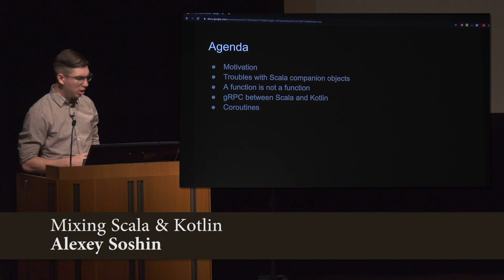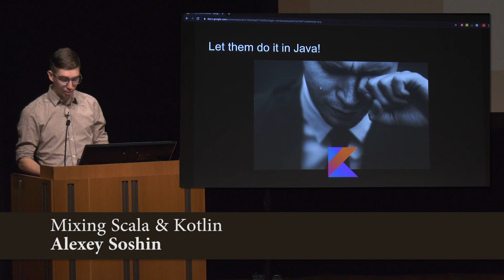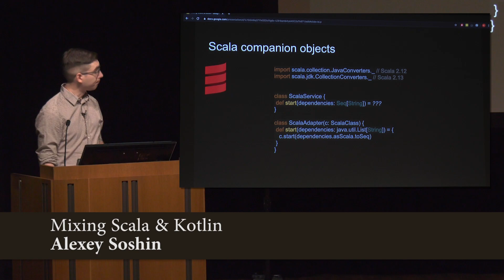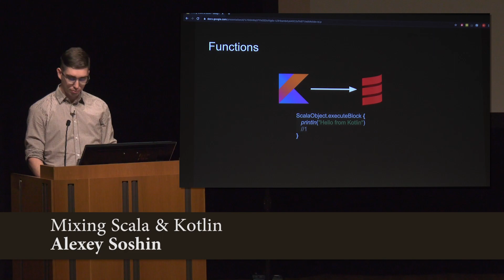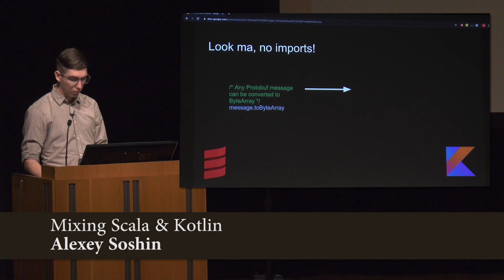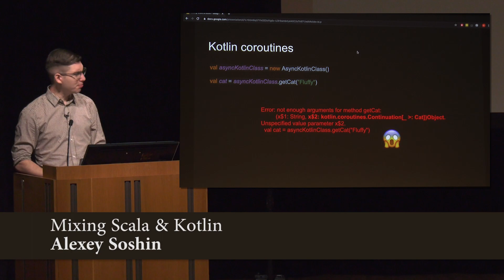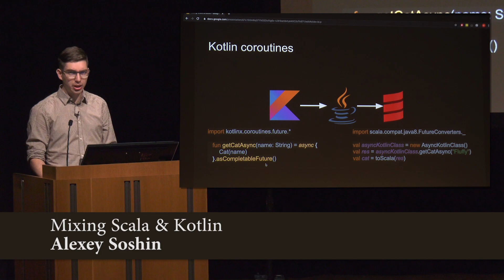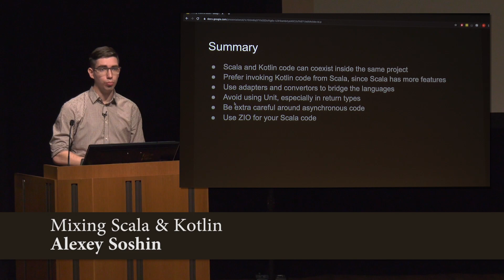Functional Scala Mixing Scala and Kotlin by Alexey Soshin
This talk was given by Alexey Soshin at the Functional Scala conference held at The National Gallery and hosted by John De Goes on the 12th and 13th of December.